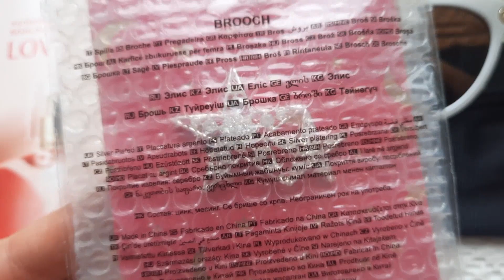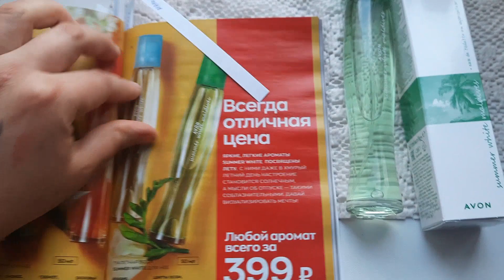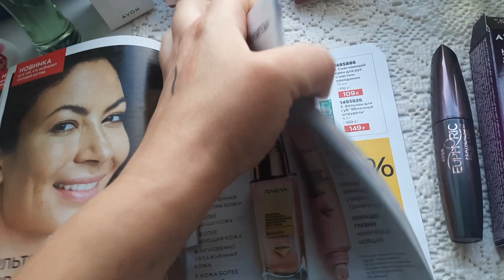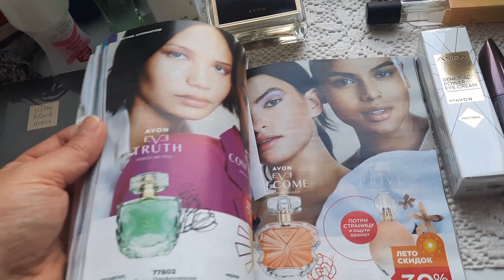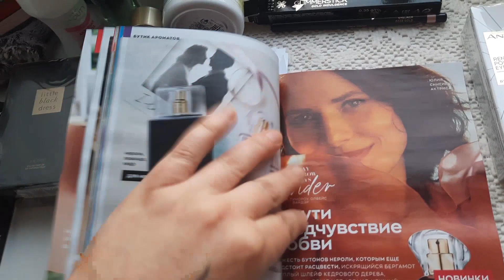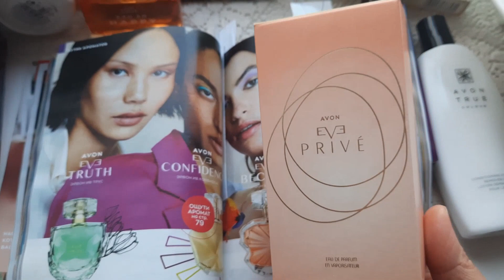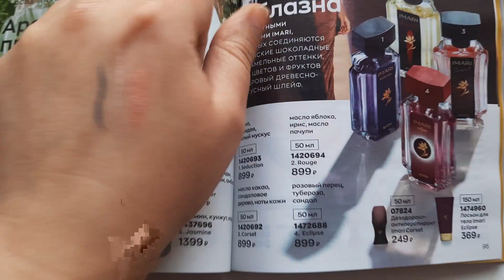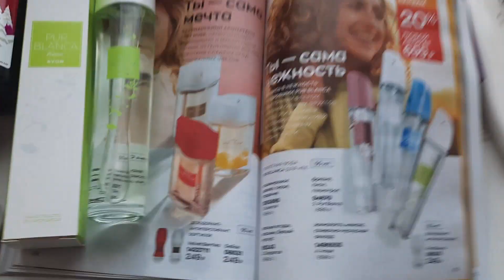🌈AVON/Июнь'23/пакеты-сюрпризы (Москва)/Парфюмы🔥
😊Добро пожаловать на мой канал, где я рассказываю о косметике, натуральных бадах Сибирское Здоровье/SIBERIAN WELLNESS, Фаберлик